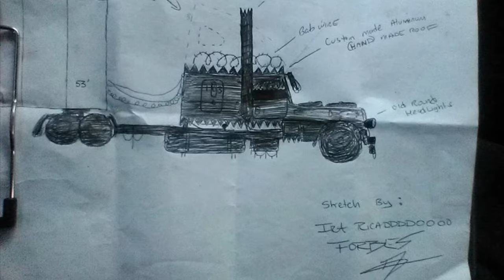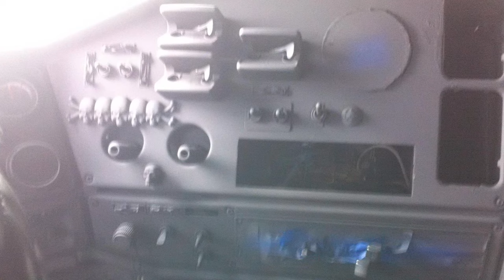EVOLUTION Progression OF wicked intent semi truck !!! Before & AFTER !!!